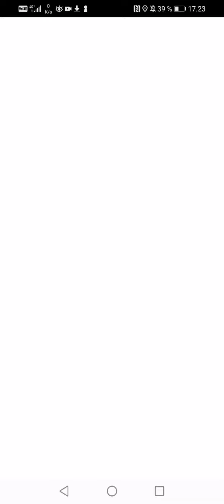Aggron duo with no weather boost (lvl 34 duo)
Pokemon go aggron duo